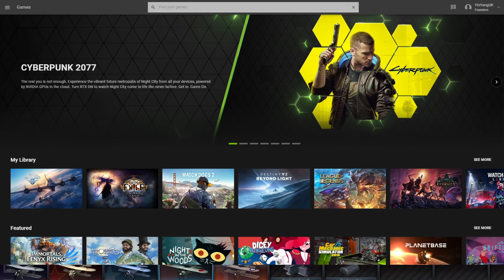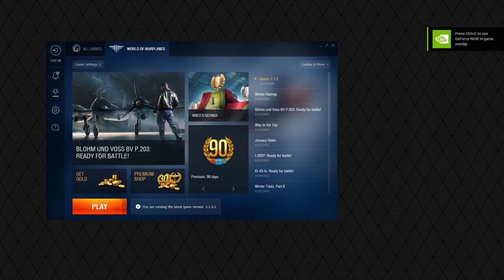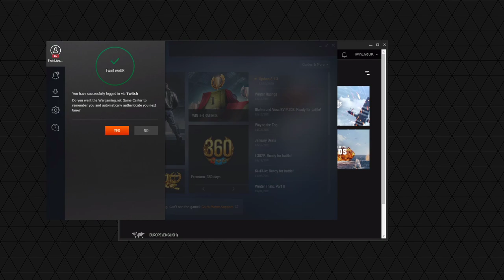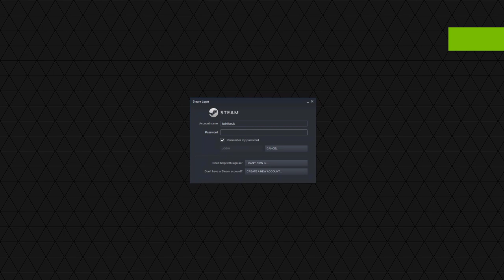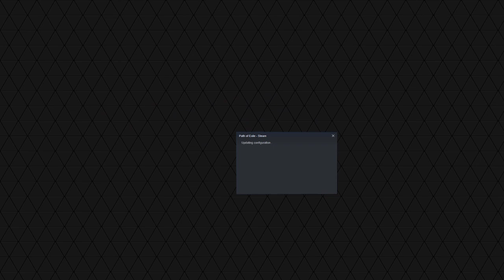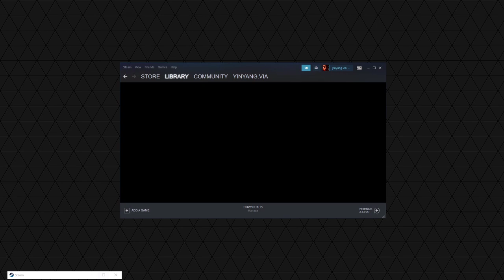Geforce Now - Pick of the week World of Warplanes! ✨Two Souls & Yin Yang ☯️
Shadow Tech - World of Warplanes ✨Two Souls & Yin Yang ☯️